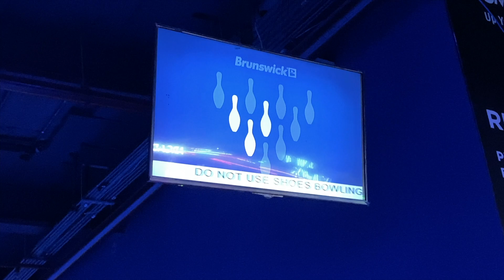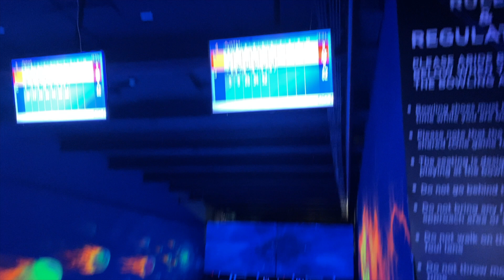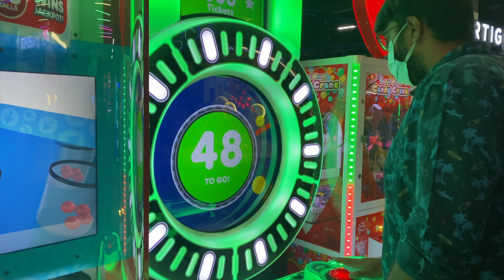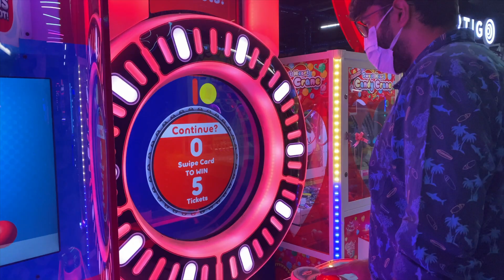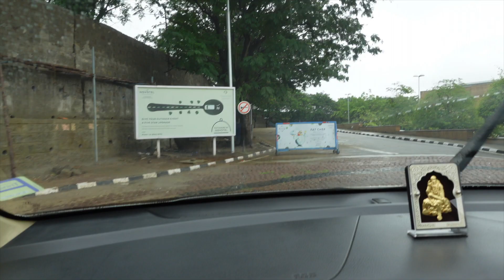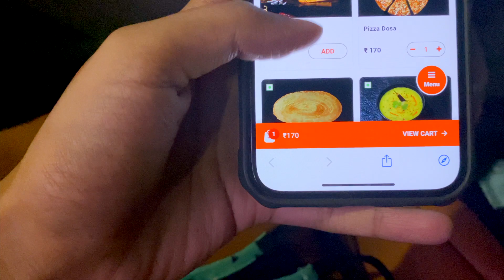Going to Most Famous Places in Hyderabad Vlog!?|Ram ki Bandi,Play time with Bro|Plans Changed&More!?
• MY VLOGGING GEAR :

Camera : IPhone 11 Pro Max ( Apple iPhone 11 Pro Max (256GB) - Gold

• Tripod I use: Digitek DTR 550LW Lightweight Tripod (Maximum Load up to 5 kg), 5.57 Feet Tall for Digital SLR & Video Cameras, Made Aluminium Material (DTR 550LW)

XOXO
Juhith